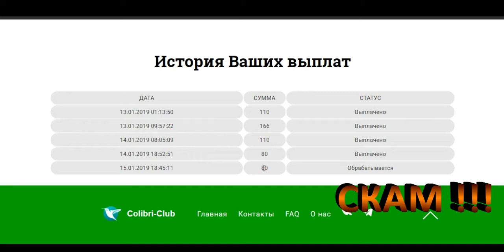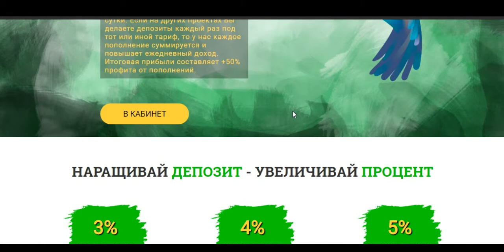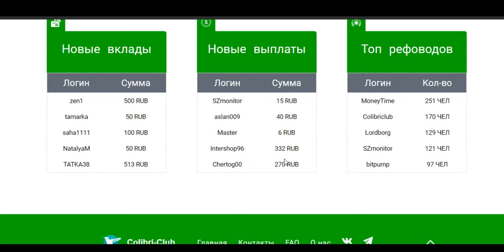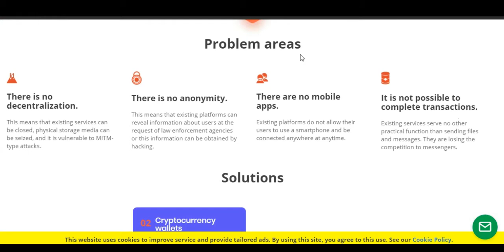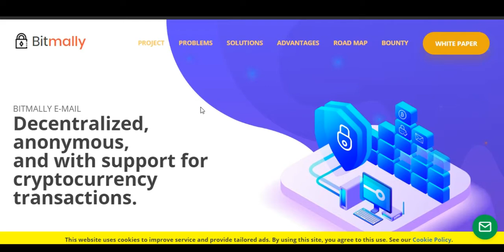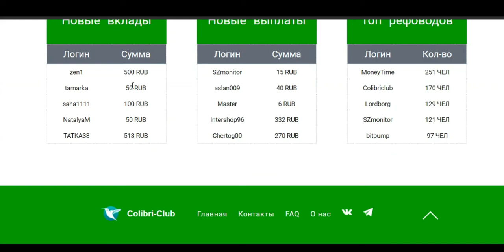Colibri Club - Срочно !!! Не вкладывать !!! СКАМ !!!